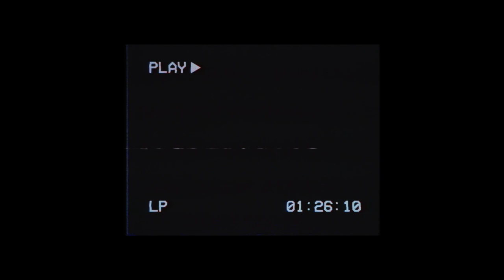Hemp Sgt. x Erko Bandz - Airplane Mode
Produced By DJ Express
Shot By CPR
Edited By Young Mizu